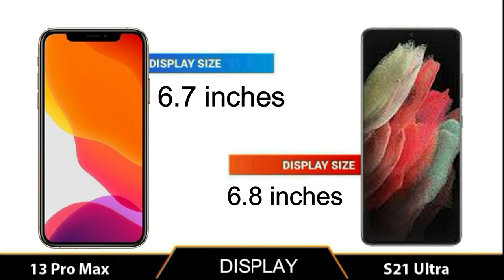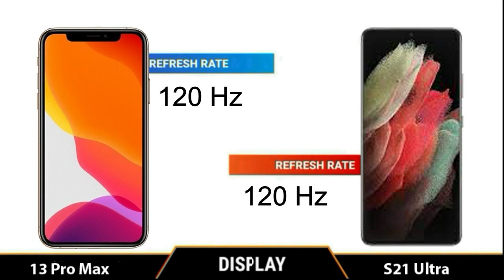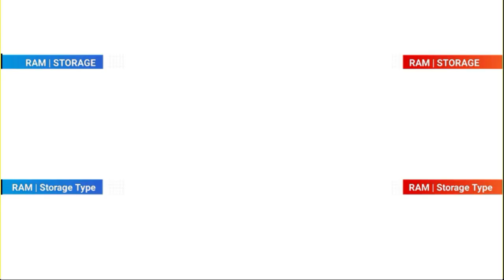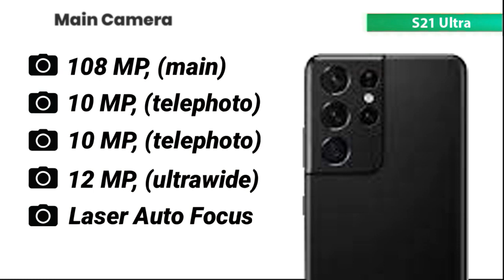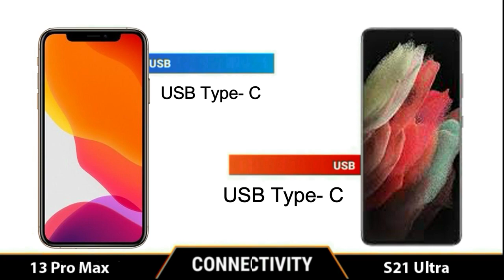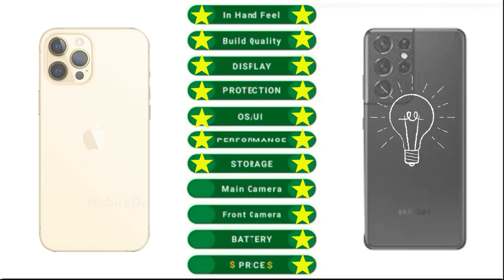iPhone 13 Pro Max vs Samsung Galaxy S21 Ultra | Full Comparison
iPhone 13 Pro Max vs Samsung Galaxy S21 Ultra  Full Comparison II which one is best!
iphone 13
13 pro max
apple iphone
ios 15
iphone 13 apple pro,
iphone 13 back side,
iphone 13 battery,
iphone 13 boxing,
iphone 13 black,
iphone 13 back camera,
iphone 13 copy,
iphone 13 design leaks,
iphone 13 expected launch,
iphone 13 early look,
iphone 13 experiment,
samsung s22
samsung s22 ultra
s22 ultra
s22 samsung
iphone 13 pro max vs iphone 12 pro max camera test
iphone 13 pro max vs iphone 13 pro max speed test
is iphone 13 pro max out,
is iphone 13 real,
is iphone 13 coming out,
is iphone 13 waterproof,
is iphone 13 out now,
iphone 13 gameplay pubg,
iphone 13 kaisa hoga,
iphone 13 ki price kya hai,
iphone 13 ki video,
iphone 13 kab a raha hai,
iphone 13 ka trailer,
iphone 13 launch date in pakistan,
iphone 13 look,
iphone 13 leaks hindi,
iphone 13 leaks 2021,